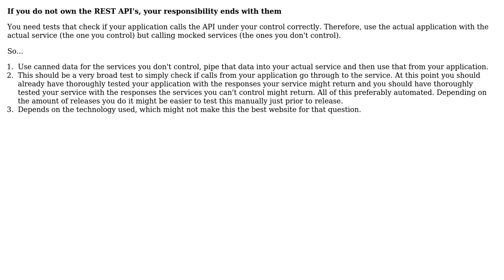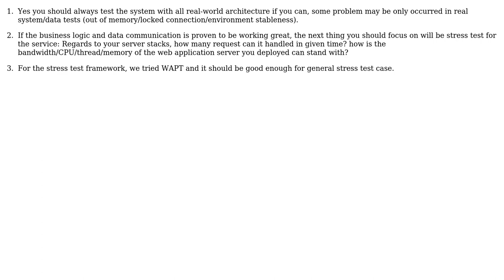Software Engineering: Testing front-end app that hits a REST service (3 Solutions!!)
Software Engineering: Testing front-end app that hits a REST service

With thanks & praise to God, and with thanks to the many people who have made this project possible! | Content (except music & images) licensed under CC BY-SA | Music | Images & others | With thanks to user Zeal Lin user Nathan user Maciej Chalapuk user JDT user Daniel Gruszczyk and the Stack Exchange Network Trademarks are property of their respective owners. You are responsible for your own actions.